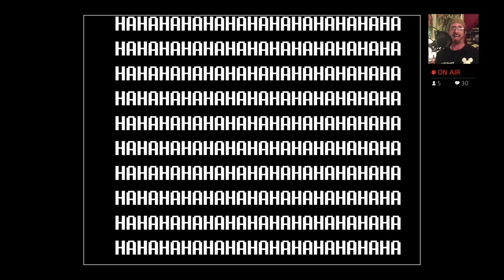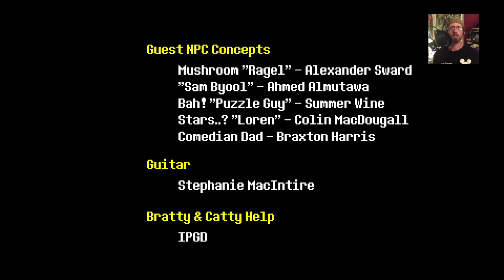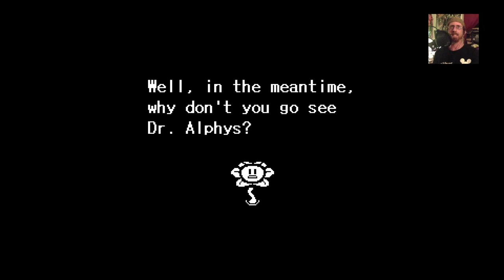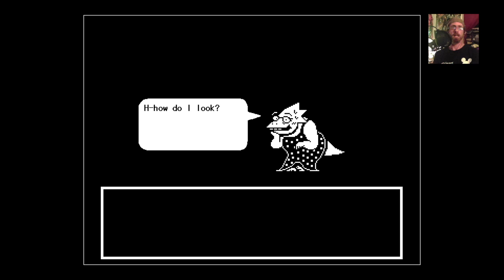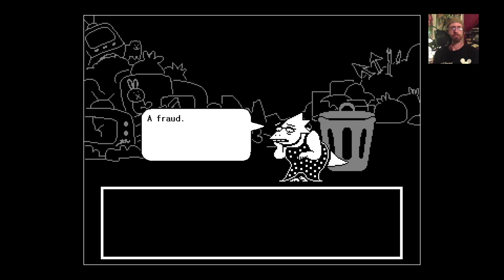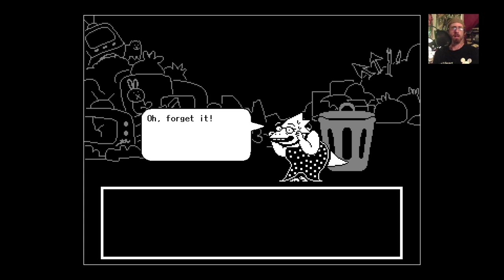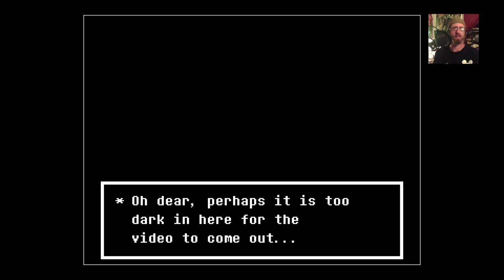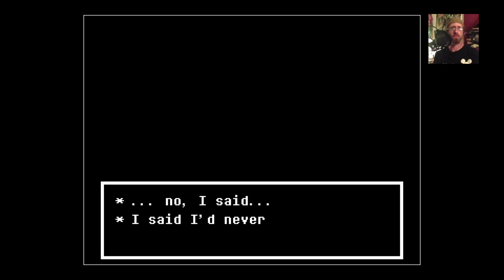Undertale (Pacifist) #6 - The Mountain King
Thank you very much for supporting the Binkdeadpool Network!